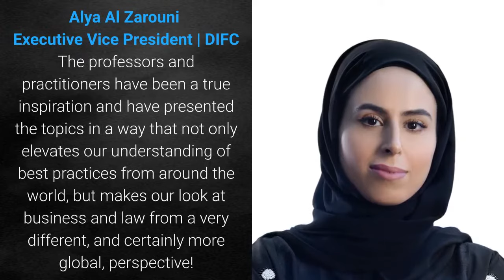Bachelor of Laws in English within three years University Paris II Law School -Full Scholarship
Bachelor of Laws in English within three years
University of Paris Law School (Paris II)
Full Scholarship (EUROS 23,000)